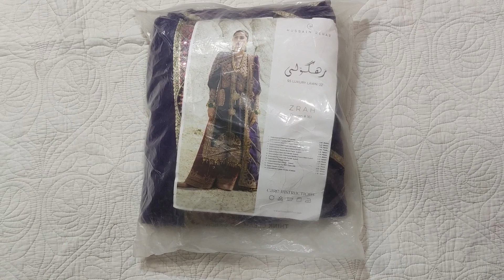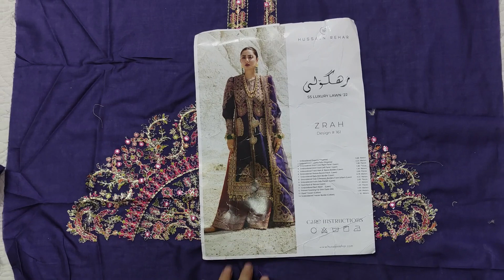Hussain Rehar LAWN Collection 2022 | Code Zrah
Orignal suits Unboxing & Vlogs